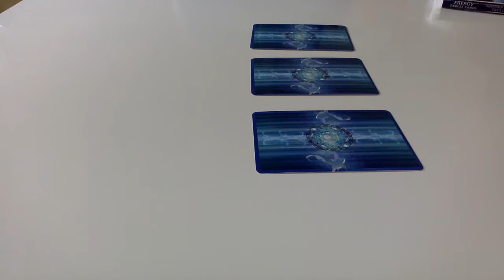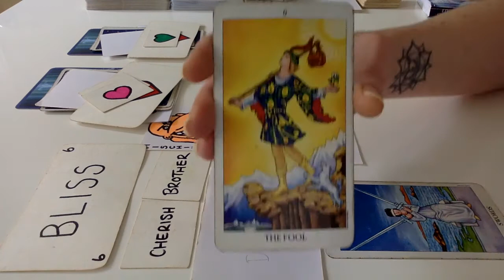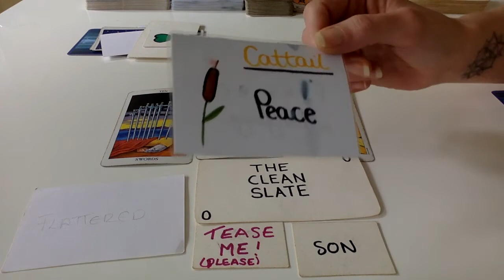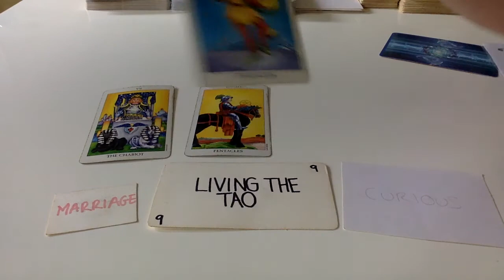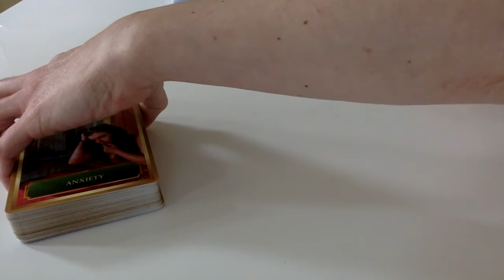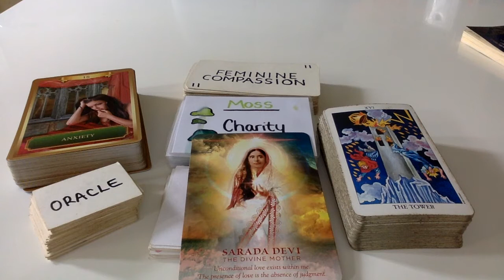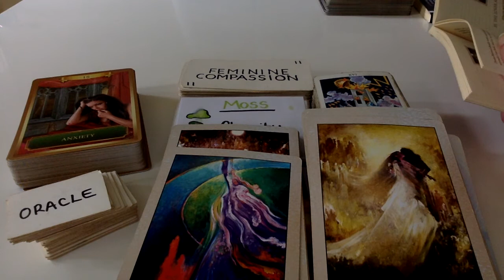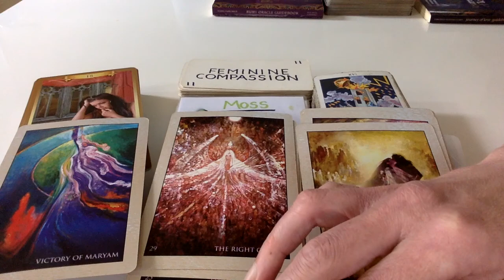What's On!! - This Summer Time